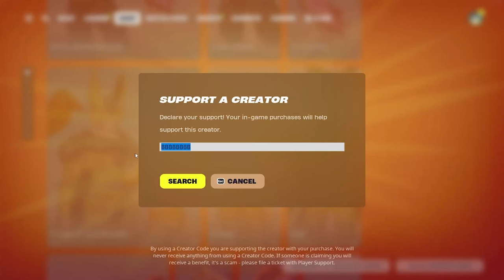FISHPOOL vs 3 NEW MEDALLIONS & MYTHIC’S CHALLENGE (NEW! FORTNITEMARES Fortnite Chapter 5)